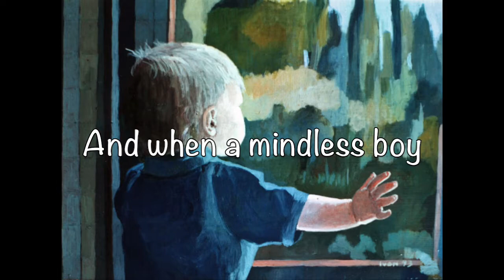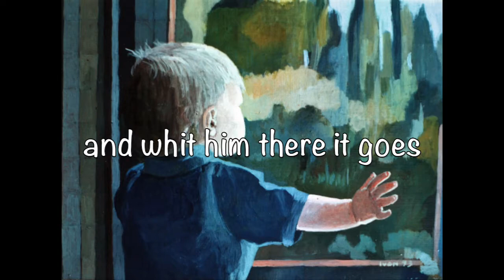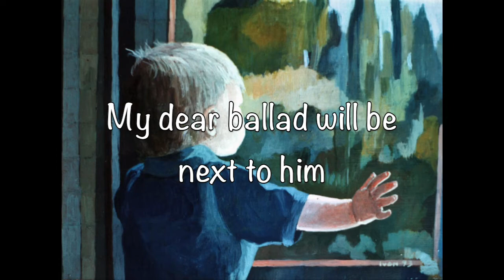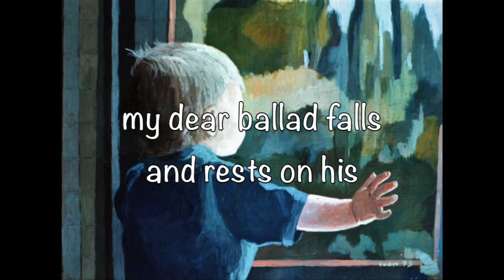My Dear Ballad